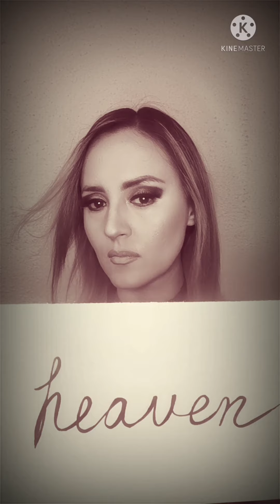Canción Heaven - Cover NO CUENTO CON LOS DERECHOS DE LA PISTA, NI DE LA CANCIÓN